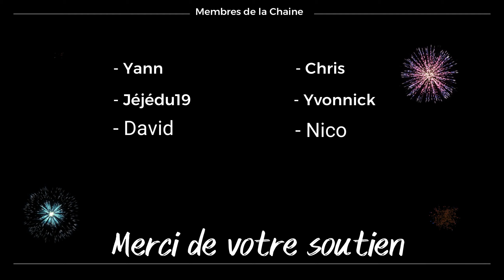Crown Wars : The Black Prince - Let's Play Fr - Ep 05 - Retrouver Nicolas !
CROWN WARS : The Black Prince propose un gameplay fr qui alterne missions de combat et gestion de votre baronnie. Let's Play Fr en ma compagnie.

Le jeu sort ce 7 mars sur PC, PS5, séries XBOX et sur la switch.
La campagne (solo) propose 20-30 heures de gameplay, au cours de 6 chapitres, avec 8 classes de combattants.

La guerre des couronnes fait rage. Chevaliers, brigands et une mystérieuse force maléfique sèment la désolation dans tout le pays. A la tête de votre baronnie, menez le combat dans ce jeu tactique et stratégique au tour par tour.

___ Membres de la Chaine ___

- Yvonnick Bazin 🥳
- Yann Janouin🥳
- Jéjédu19 🥳
- Chris 🥳
- David 🥳
- Nico 🥳
- DeLastOne 🥳
- Arnaud 🥳

___ Hell Let Loose pour les Débutants___

___ Soutien ___

___ Dons ___

___ Instant Gaming  ___

___  Les Réseaux  ___